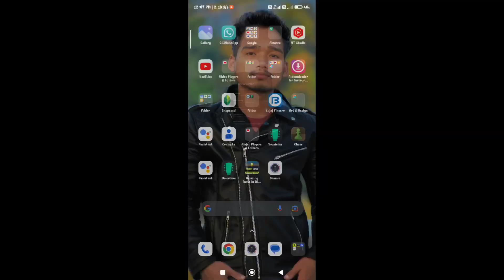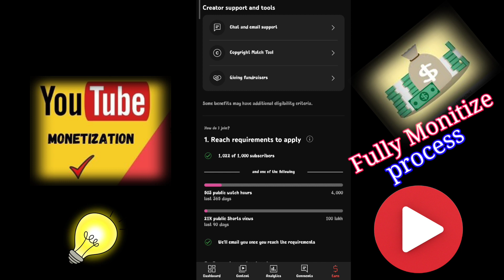FINALLY MONITIZE MY CHANNAL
youtube monetization
monetization
finally mera channel monetize ho gaya
youtube update
finally channel monetize ho gaya
youtube monetization explained
shorts
shorts monetization
youtube shorts
short
youtube channel monetize kaise kare
mera youtube channel monetize ho gaya
mera channel monetize ho gaya
finally mera youtube channel monetize ho gaya
youtube monetization 2023
monetization enable
youtube monetization policy update
youtuber news
how to monetize youtube short channel
youtube monetization problem
monetize
youtube shorts monetisation
channel monetize ho gaya
manoj dey
viral shorts
youtube channel new update 2023
make money from youtube
mera monetization enable ho gaya
youtube monetization requirements 2023
monetize youtube channel kaise kare
earn money from youtube
somnath roy
somnath
life style som m79
my
finally channel monetize ho gya adsence pin aane wala ha | my first vlog | my first vlog on youtube
teach mk
short video monetize
monetize youtube channel in nepal
hamza dagamian
short channel monetized
monetized on youtube
finally youtube channel monetized vayo
monetization option 2023
channel monetization
10 million views complete ho gya
youtube studio new update
tech ritik
monetize new update 2023
trending shorts
10 million views shorts monetization tool
10 million views complete channel monetize
shorts new update 2023 monetization
youtube shorts new update
how to fix channel under review problem
youtube monetization under review fix
youtube channel monetization in progress problem solved
monetization under review problem 2022
under review problem solve
monetization still under review
youtube channel monetization under review problem solved
how to solve under review problem
youtube channel under review problem kaise solve kare
channel under review problem solved
sa subhash vlogs
make money on youtube
youtube channel new 2023
channel monetize ho gya
gyre network
gyre pro
gyre streaming
tools for streaming on youtube
youtube live streaming tools
youtube streaming tools
tools for youtube creators
best tools for youtube creators
youtube tools for creators
youtube stream tools
tools for youtube
live stream pre recorded video youtube
gyre
youtube growth tools
finally my channel got monetized
youtube channel monetization kaise kare
youtube channel kaise monetize kare 2022
finally youtube channel monetized within 6 hours
finally my youtube channel has been monetized
finally channel monetize
bangla vlog pankaj
monetization apply kese kare
how to make a shorts video
youtube pe short video kaise upload kare
youtube shorts guidelines
reels videos monetization
short video se paisa kamao
youtube se online paisa kamao
policy update 2023
youtube shorts videos monetization
youtube channel monetization policy
youtube channel monetization criteria
youtube monetization hone ke baad kya kare
mera channel
techanicalnaresh07
mera channel monetize ho gaya ll finally my monetization is enabled 😊😊
youtube life
youtube channel monetize enable
finally mera channel monetized ho gaya
@technical yogi
shorts monetization new
update 2023
manoj dey
चैनल monetize हो गया
@sandeep bhullar
youtube shorts monetization youtube new update for january 2023
@manoj dey
you tube channel monetize 2023
full details about youtube monetization
easy and simple way for youtube monetization
step by step for youtube monetization
youtube channel ko kaise monetize kare
how to earn money from educational channel
how to reach 4000 hours
finally 4000 hours
algorithm of youtube
youtube revenue in srilanka
youtube earning in srilanka
how to earn money through youtube
what you need to do in order to monetize
how to moneti